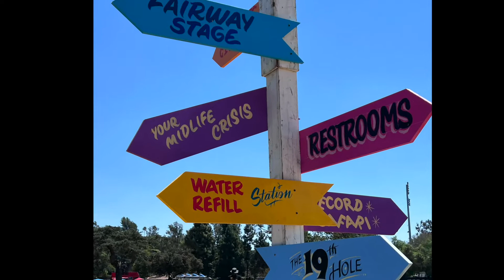Michelle - This Ain’t No Picnic Festival, Pasadena CA, Rose Bowl , August 28 2022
Michelle's set at This Ain’t No Picnic Festival,  Pasadena CA,  Rose Bowl   August 28 2022.

Such smooth vibe and dance moves.

Sorry the video doesn't do justice, shooting almost into the noon day sun above stage results in all sort of flares.